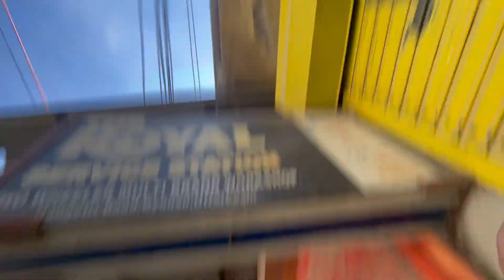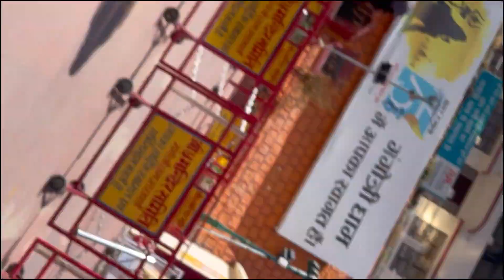Finally poch gye 💕|Bike riding🏍|Moradabad to Gangotri 😍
गंगोत्री उत्तराखंड के उत्तरकाशी जिले में स्थित हिंदु पवित्र मंदिरों में से एक है। गंगोत्री समुद्र तल से 3038 मीटर की ऊंचाई पर स्थित है। गंगोत्री-गौमुख, पवित्र गंगा नदी का उद्गम स्थान है। गंगा नदी 4023 मीटर की ऊंचाई पर स्थित गंगोत्री गोमुख ग्लेशियर से निकलती है। हरिद्वार से गंगोत्री कैसे जाते हैं इससे सम्बंधित हर तरह की जरूरी जानकारियां इस आर्टिकल में मिल जाएगी। यहां आपको सड़क, हवाई और ट्रेन मार्ग द्वारा हरिद्वार से गंगोत्री की दूरी और यात्रा के दौरान आवश्यक सभी जानकारी मिल जाएगी।

गंगोत्री चारों तरफ से ऊँचे पहाड़ों से घिरा हुआ है और भारत-चीन सीमा के करीब स्थित है। यहाँ पहुँचने के लिए यात्रियों को किसी भी प्रकार का पैदल ट्रेक नहीं करना होता है। सड़क मार्ग गंगोत्री तक पहुँचता है।

गंगोत्री नाम, देवी गंगा को समर्पित है। यह स्थान न केवल प्रमुख मंदिर के कारण बल्कि अपनी प्राकृतिक सुंदरता के कारण भी प्रसिद्ध है।